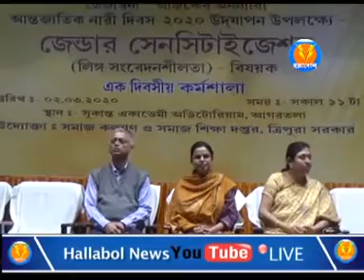রাজধানীর সুকান্ত একাডেমিতে অনুষ্ঠিত হল লিঙ্গ সংবেদনশীলতা বিষয়ক কর্মশালা